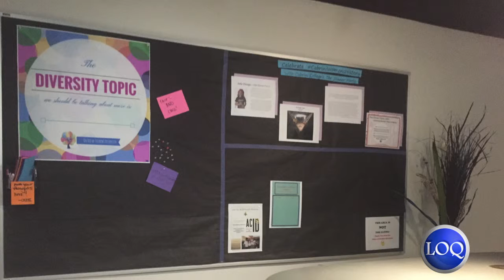Diversity Office Looks to Celebrate Black History Month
February marks Black History Month and the Diversity Office offers different initiatives for students to embrace the culture. Why is celebrating this month important to the campus?